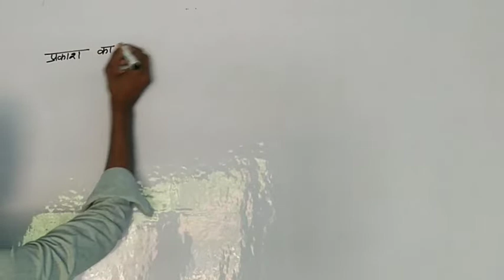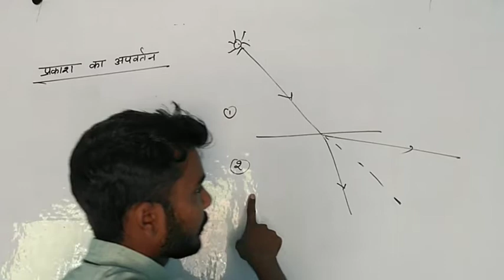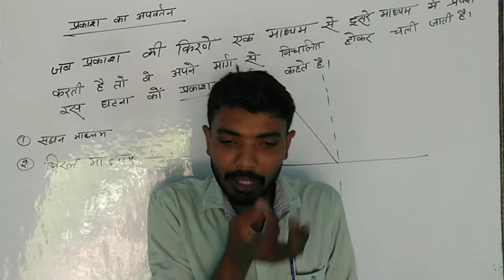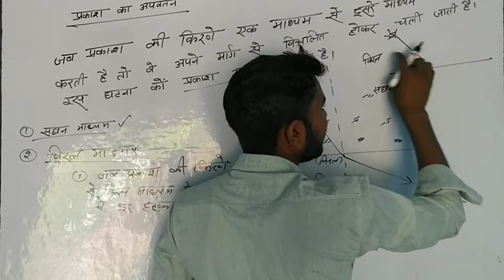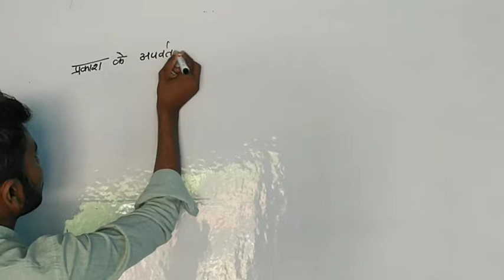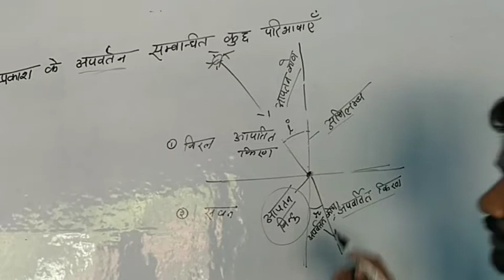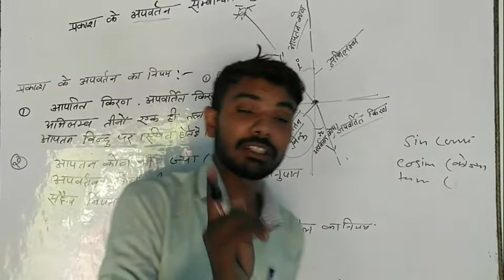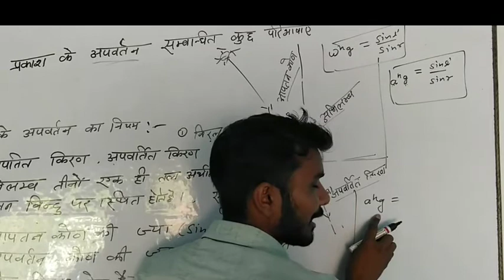प्रकाश का अपवर्तन !!! Physics!!! Class 10 !!